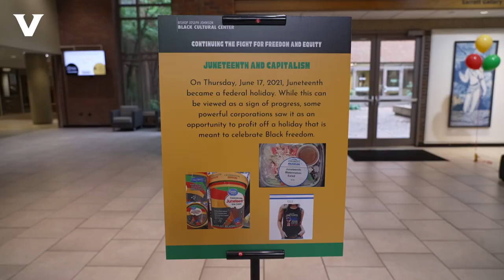Vanderbilt celebrates Juneteenth 2022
Vanderbilt University’s Bishop Joseph Johnson Black Cultural Center hosted its annual Juneteenth Celebration of Freedom on campus June 17.

The event featured African drummers, music, interactive games and educational sessions about the holiday, and ways for participants to get involved in the continuing fight for freedom in our country.

“While the Juneteenth holiday is a special time to reflect on the past, we also are intentional in efforts to encourage attendees to ponder on modern-day struggles for freedom and equality,” said Rosevelt Noble, director of the Black Cultural Center, faculty head of Stambaugh House and senior lecturer in sociology.

Vendors from Black-owned businesses provided food and drink at the celebration. The event was open to the entire Vanderbilt community.